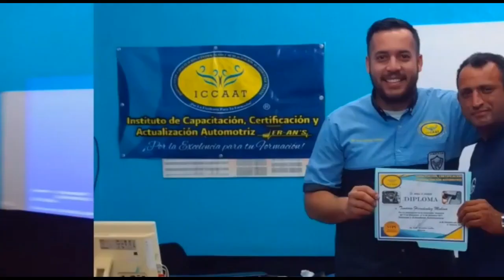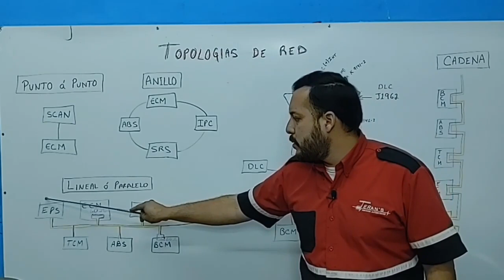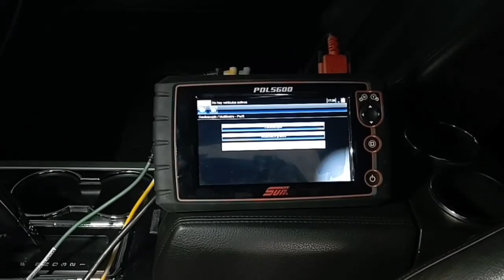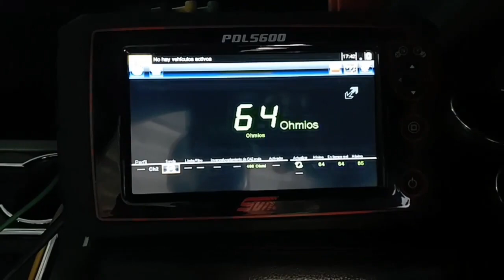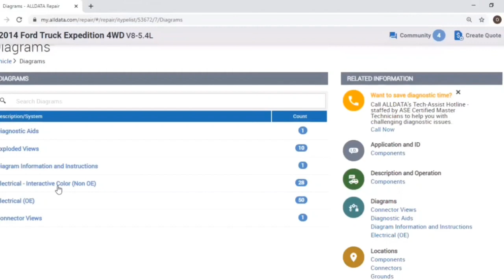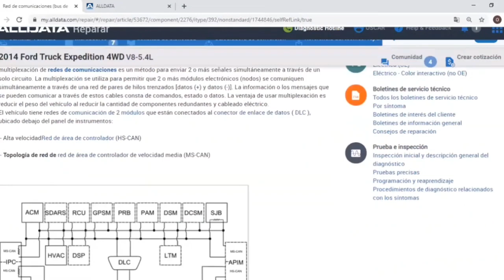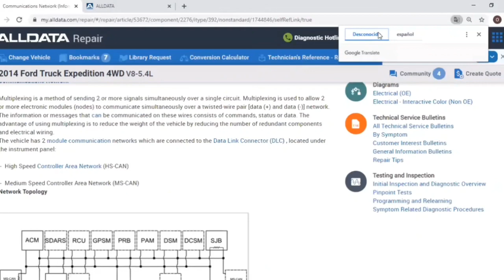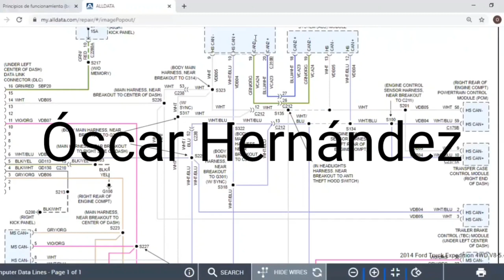Funcionamiento y Diagnóstico de Redes Multiplexadas #2 | ICCAAT /Veracruz México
Conferencia oficial de la Segunda Expo Mecánico Automotriz Internacional 2020 los días 10, 11 y 12 de diciembre visita la página y realiza tu registro o si estás viendo esta información en fechas posteriores visita la página y consulta toda la información remanente que quedará disponible para ti.